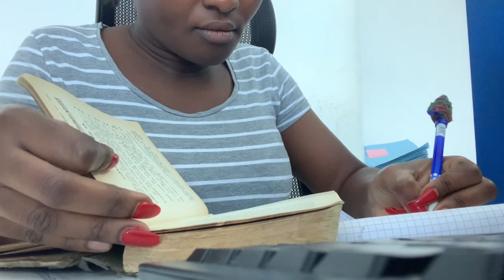🇨🇩 Kinshasa Vlog | Ma Vie Glorieuse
Bienvenue sur ma chaîne🥹 j’ose croire que mon contenu vous plaira. Dans cette vidéo, je vous partage quelques extraits de mes deux semaines. La ville de KINSHASA est l’une de ville où il fait beau vivre et la population est généralement accueillante, j’espère que vous aurez l’occasion de venir un jour dans mon pays.

A BIENTÔT 😘

In this video, I share with you some extracts from my two weeks. The city of KINSHASA is one of the best places to live and the population is generally welcoming, I hope you will have the opportunity to come to my country one day.